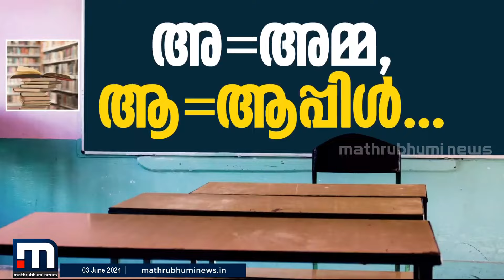പാട്ടുപാടി ചിത്രം വരച്ച് കുട്ടികൾ; കൊച്ചിയിലെ പ്രവേശനോത്സവ കാഴ്ചകൾ | Kochi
പാട്ടുപാടി ചിത്രം വരച്ച് കുട്ടികൾ; കൊച്ചിയിലെ പ്രവേശനോത്സവ കാഴ്ചകൾ

Happy viewing!